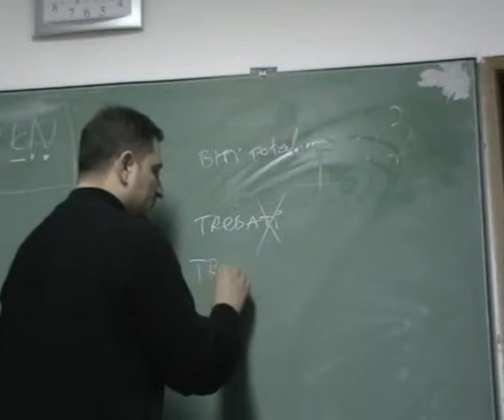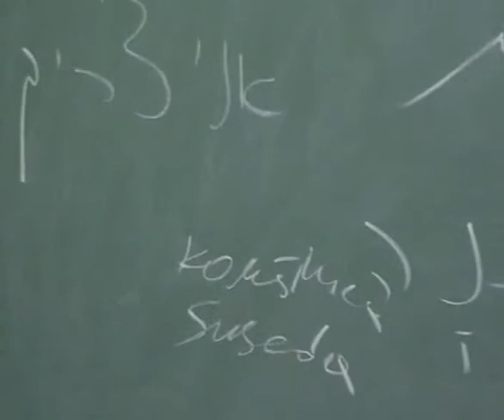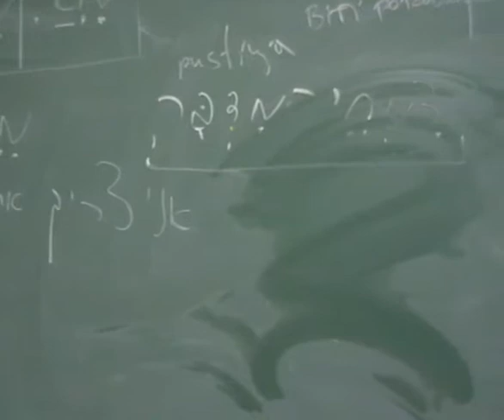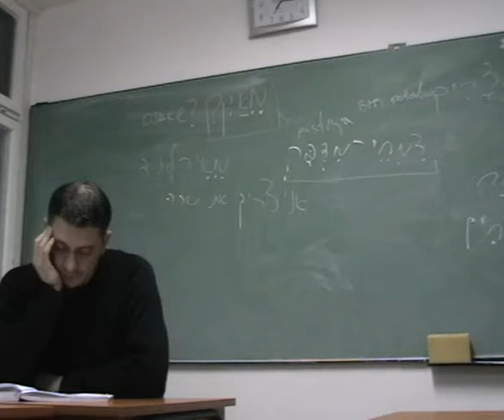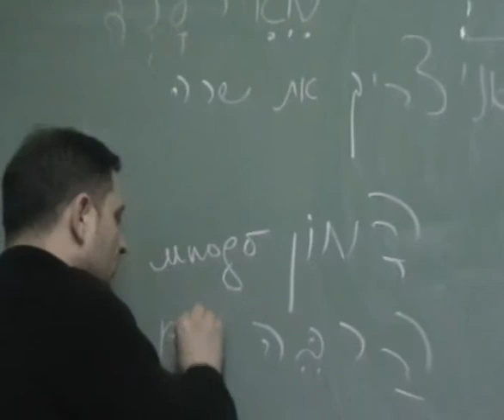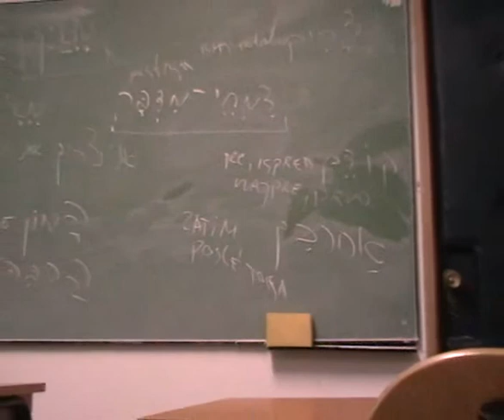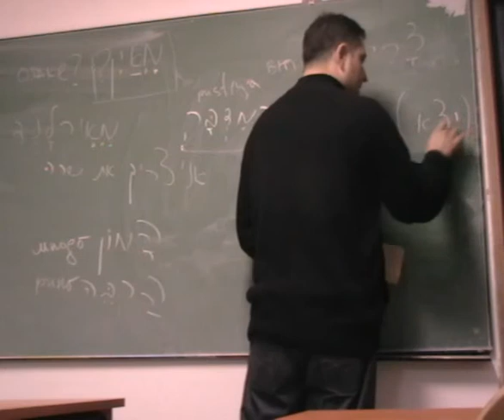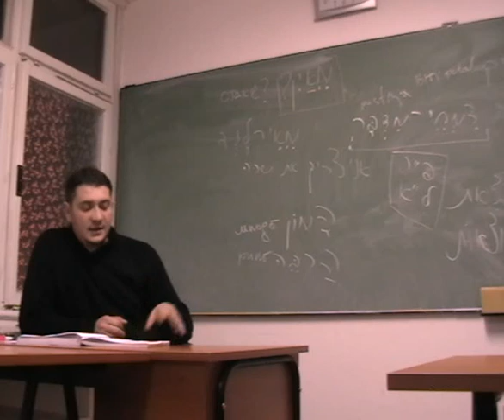alef 32 kurs hebrejskog jezika